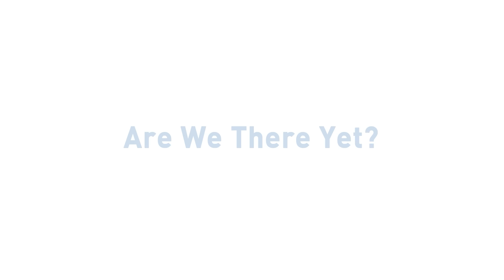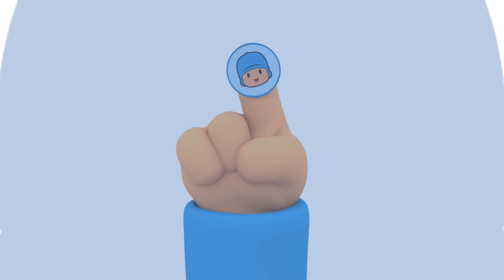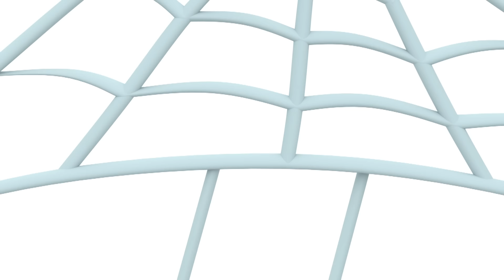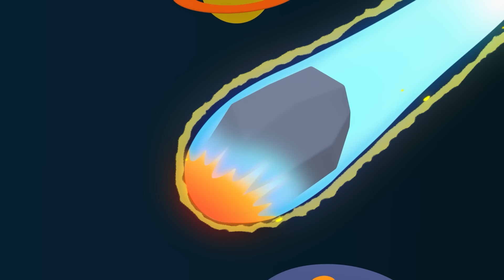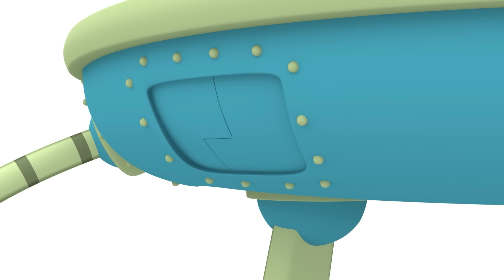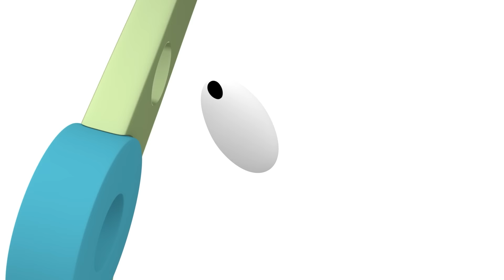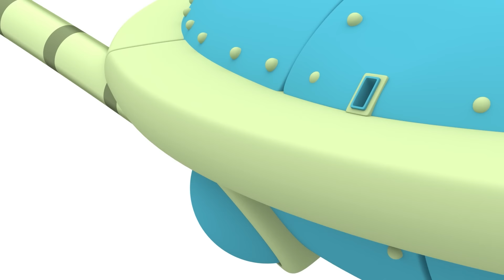NUEVO EPISODIO 🔍 Huevos de Pascua 🥚 [121 min] CARICATURAS y DIBUJOS ANIMADOS para niños de Pocoyó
✔️ Llega la Pascua. Los amigos están deseando jugar a encontrar los huevos de Pascua. ¿Quién encontrará más huevos sorpresa? ¿Dónde habrá escondido el conejo de Pascua los huevos de chocolate? A ver quién encuentra más huevos de colores. Disfruta con este compilado especial de Pascua.

Mira tu episodio favorito haciendo clic en un título a continuación:
00:00:00 Huevos de Pascua
00:06:05 La Sorpresa de los Huevos de Pascua
00:12:12 El Huevo de Valentina
00:18:19 Navidad Espacial
00:24:24 Bollitos de pan
00:26:25 La Pascua de Nina
00:32:29 Huevos sorpresa granja
00:34:13 La caza de Pascua
00:47:14 ️️El Huevo ️ ️️
00:53:14 Family finger
00:57:33 Cuando llegamos ?
01:07:42 ¡Pierdete Loula!
01:13:42 Family finger
01:18:00 ¡Adiós, Amigos!
01:26:49 Pocoyó y La Liga De Los Súper Amigos
01:40:58 Huevos sorpresa selva
01:42:42 Tori Dori
01:48:45 Algo Entre Amigos
01:54:48 ¡Busca Loula, Busca!

🥚 Huevos de Pascua
Pato y Pocoyó juegan a encontrar huevos de Pascua. Mientras Pato encuentra muchos huevos, Pocoyó no tiene suerte. De repente, encuentran un huevo tobogán y quieren tirarse. ¿Qué sorpresa se llevarán?

🐣 La Sorpresa de los Huevos de Pascua 🐣
Ha llegado el día de Pascua y Pocoyó, Ely y Pato decoran huevos sorpresa para la fiesta. De repente, los huevos desaparecen y es el turno del detective Pocoyo de resolver el misterio, ¿encontrará los huevos perdidos?

🥚 El Huevo de Valentina 🥚
Ha llegado la Pascua y Pocoyó y sus amigos comienzan a pintar los huevos sorpresa haciendo auténticas obras de arte. Cuando comienzan la caza de los huevos Elly no logra encontrar el de Valentina.

🎄 Navidad Espacial 🎄
Pocoyó y sus amigos no quieren que su amigo el Marciano Furioso pase la Navidad solo, ¡así que van a visitarle a su planeta! Pero quizás Marciano Furioso estaba mejor solito. ¿O no?

🐣 La Pascua de Nina 🐣
Nina no cree que los huevos de Pascua sean de chocolate y está decidida a evitar que Pocoyó, Pato y Elly no se los coman.

🐣La caza de Pascua 🐣
Pocoyó y sus amigos comienzan la caza de los huevos de Pascua. ¿Estás preparado para encontrarlos?

️️ ❤️️ El Huevo ❤️️ ️️
Pato encuentra un huevo e inmediatamente se enamora de él: quiere cuidar del bebé que hay dentro.